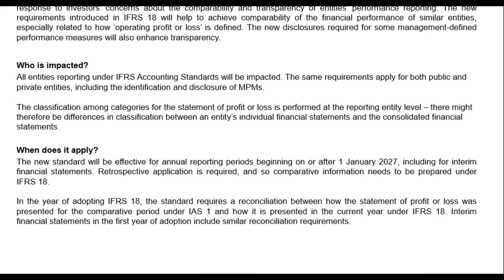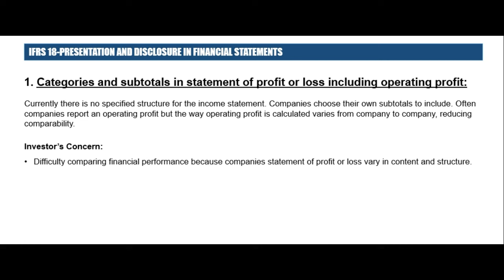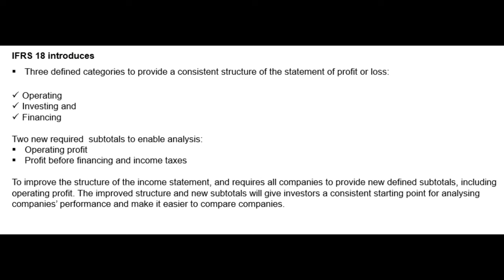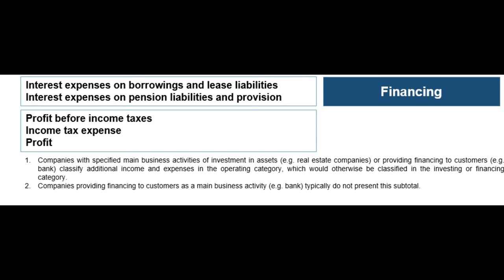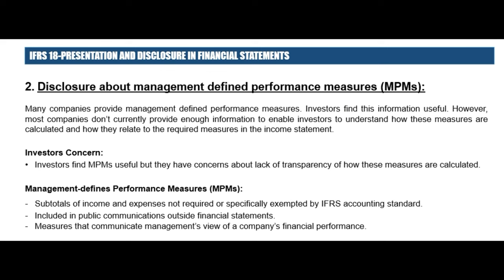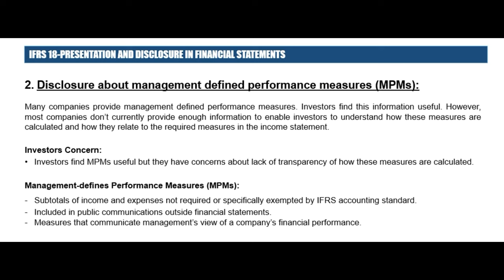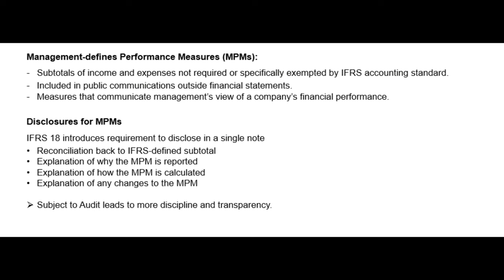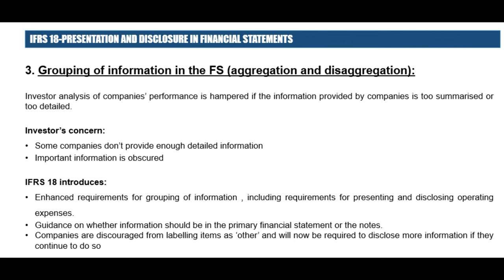IFRS 18 vs IAS 1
সাম্প্রতি ৯ এপ্রিল ২০২৪ এ, International Accounting Standard Board, IFRS 18 Presentation and Disclosure in Financial Statements নামে নতুন একটি খুবই গুরুত্বপূর্ণ Accounting Standard issue করেছে যেটা ১ জানুয়ারি ২০২৭ সাল থেকে বাধ্যতামূলক ভাবে প্রতিটি প্রতিষ্ঠান যারা IFRS ফলো করে তাদের Financial Reporting করে থাকে তাদেরকে Apply করতে হবে।
IFRS 18 Presentation and Disclosure in Financial Statements অন্য একটি খুবই
গুরুত্বপূর্ণ Accounting Standard, IAS 1 কে সম্পূর্ণভাবে Replace করে ফেলবে।
এই ভিডিওতে নতুন এই IFRS এর মধ্যে যেসব গুরুত্বপূর্ণ Requirements এসেছে সেগুলো নিয়ে আলোচনা করব।